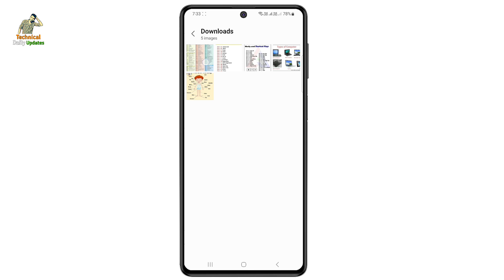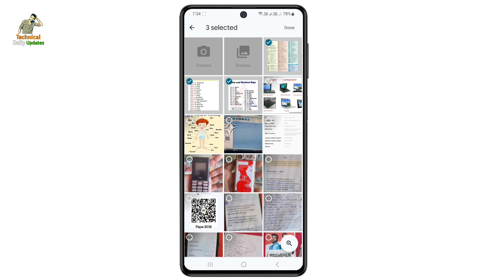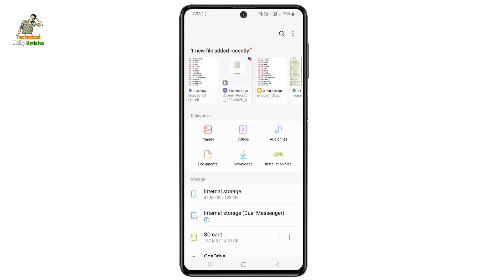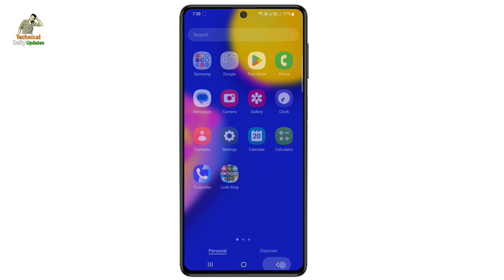Multiple Images In One Pdf Marge | Image To Pdf Converter | How To Convert Image To Pdf 2024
Dosto agar aap janna cahte hai ki multiple images ko ek pdf me kis tarah se add kiya jata hai to is video ko pura jarur dekhe.